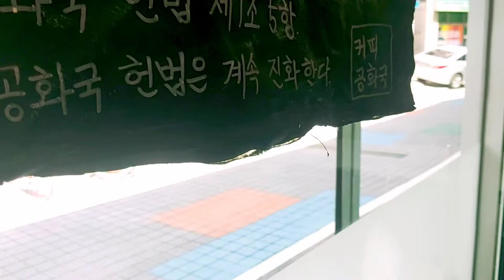커피공화국 로스팅카페에서~~"커피는 살아있는 생물이다" Coffee Republic roasting cafe